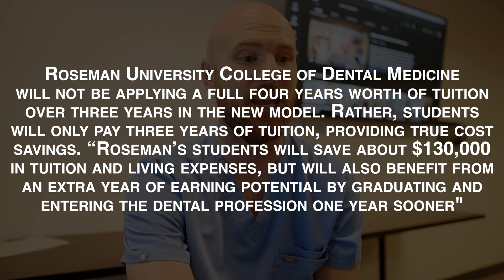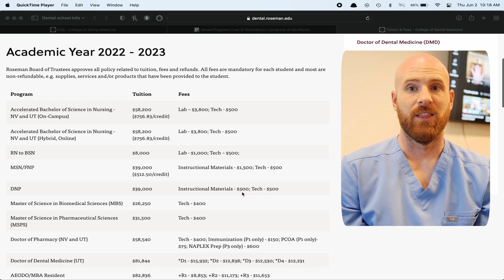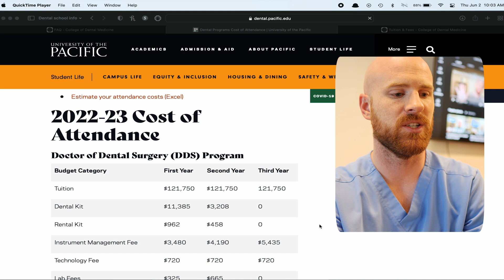Another 3 year dental school!?!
Hey everyone! Becoming a dentist is a long journey. You've got your undergrad experience (4 years) and dental school (4 years), not including any time added for changing majors, doing a post-bacc, masters program, taking a gap year, or needing to re-apply. There is currently 1 dental school that is a 3 year program, UNTIL NEXT YEAR! Roseman has received approval to transition to a 3 year program starting in 2023. I wanted to share the news and my thoughts about this with you.